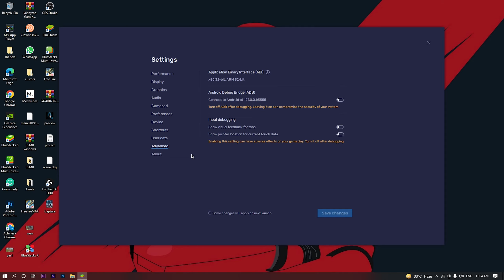FOR ALL PC 90% HEADSHOT RATE❤️⚡: BLUESTACKS 5/MSI 🎯🔥⚙️SECRET SETTING ( Free Fire Highlights )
Music 🎧-
🏆 PC Spec 🎮
Ryzen 7 3700x 3.5GHz👻
gtx 1650🚀
32 GB RAM (3200MHZ)🤟

free fire💋
axcel ff
ruok ff